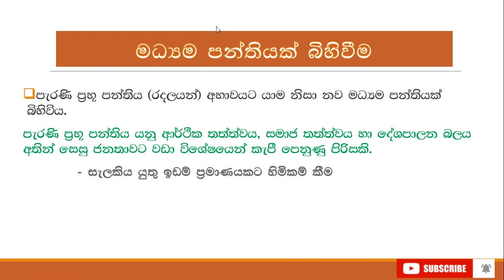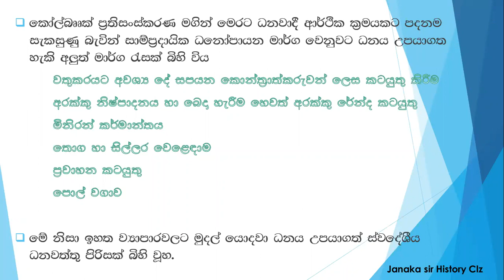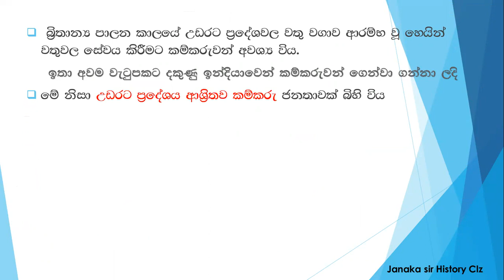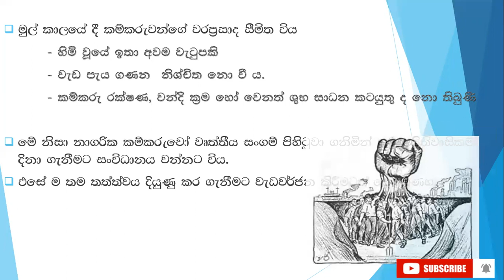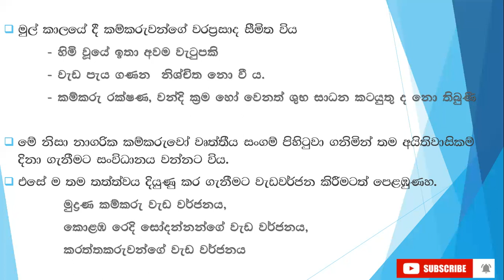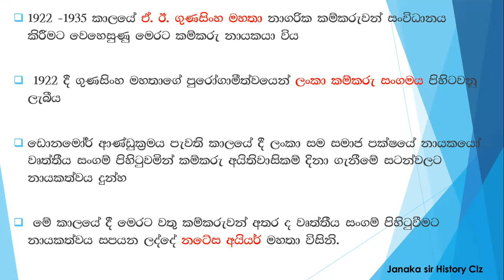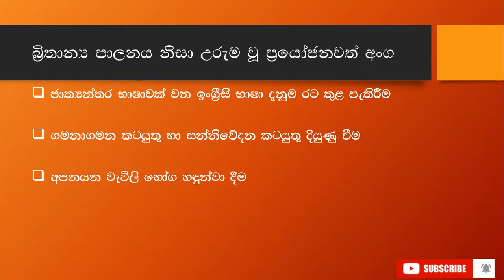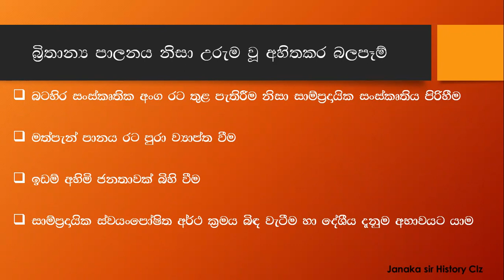grade 11 history sinhala medium| 11 වසර ඉතිහාසය|5 පාඩම| history grade 11sinhala medium| lesson5| pa3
hi guys

grade 11 history sinhala medium| 11 වසර ඉතිහාසය| history grade 11 sinhala medium|lesson 5| part 3

  4  පාඩම

   5  පාඩම

    6  පාඩම

grade 11 history text book pdf
history grade 11 sinhala medium lesson 5 download
11 වසර ඉතිහාසය පෙල පොත 6 පාඩම pdf
janaka sir history clz grade 11 history sinhala medium lesson 5
e thaksalawa grade 11 history sinhala medium lesson 5
guru gedara grade 11 history lesson 5

#11 වසර ඉතිහාසය
history grade 11 sinhala medium